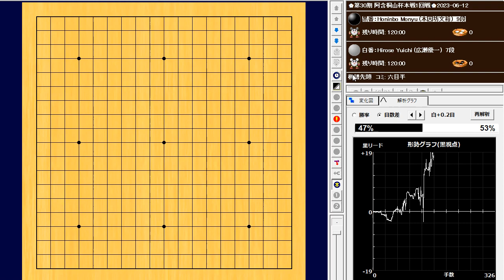🌸Iyama Yuta (井山裕太) vs Hirose Yuichi (広瀬優一)🌸第30期 阿含桐山杯本戦1回戦🌸2023-06-12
163手　黒番(井山裕太)の中押し勝ち　B+R